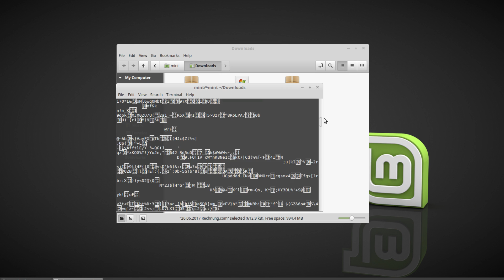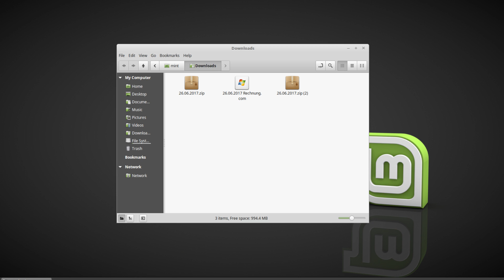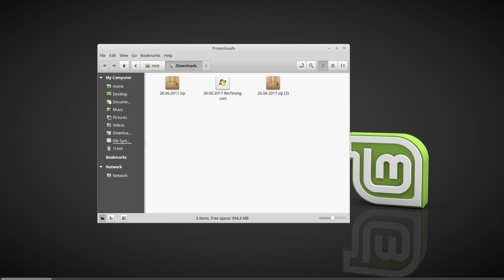Petya Ransomware treibt ihr Unwesen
In diesem Video ein paar Infos zu neuesten Ransomware "Petya".